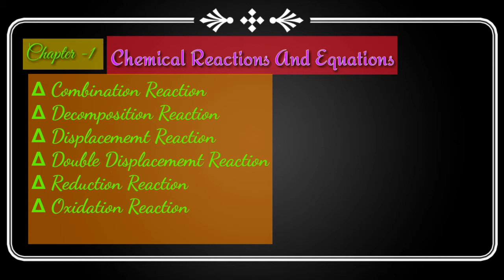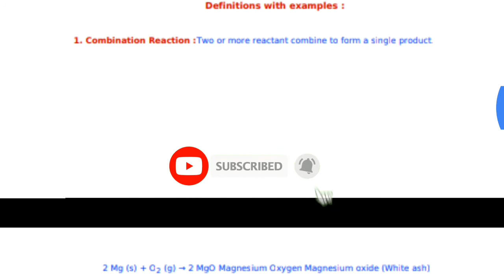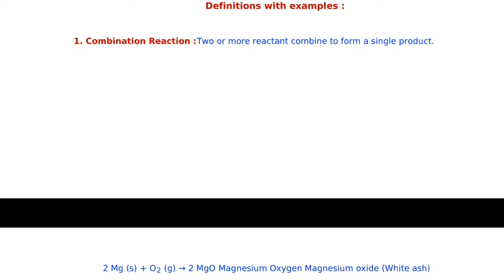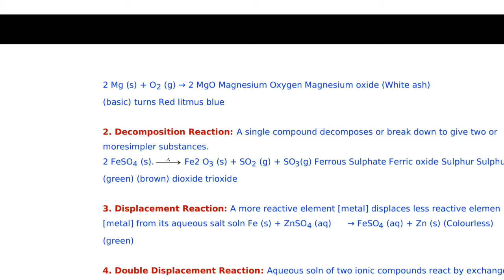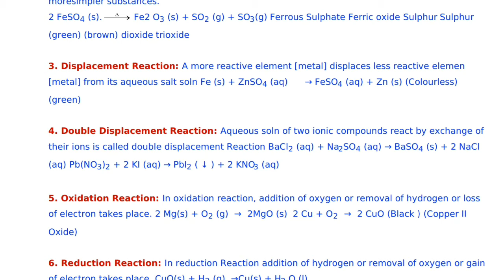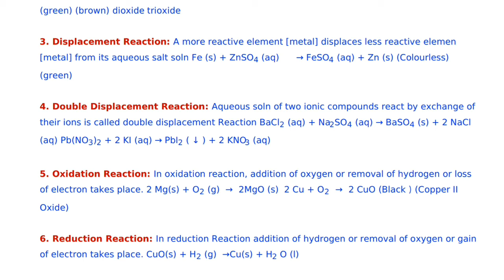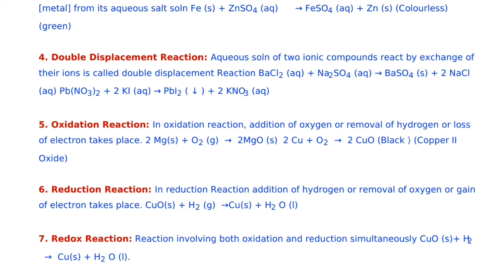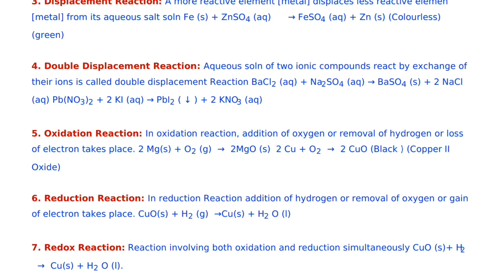And Reactions||By Vijay Sir||Definitions With Examples